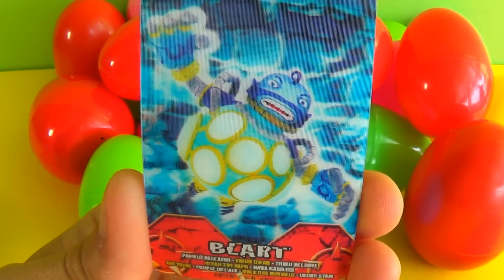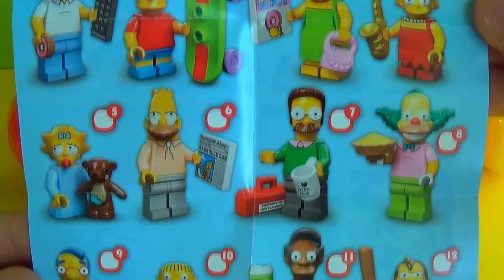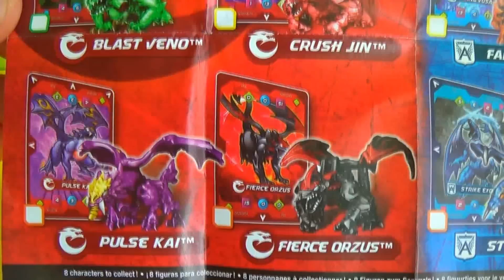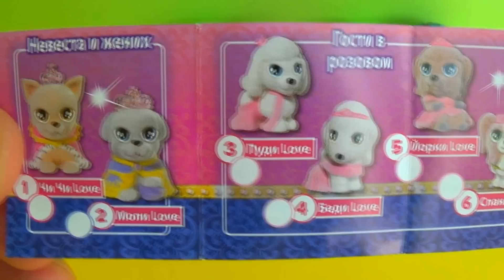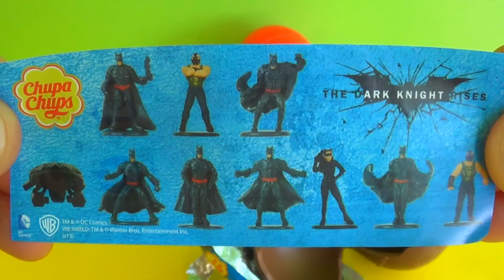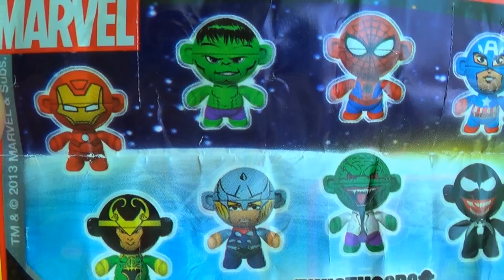Disney Monsters University Cars SMURFS LPS Pony ANGRY BIRDS STAR WARS Kinder surprise eggs!